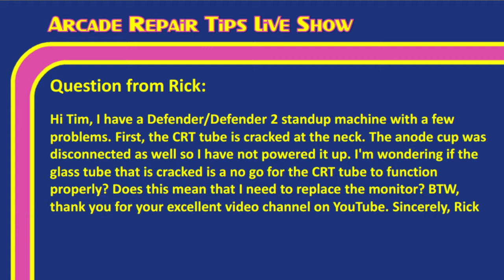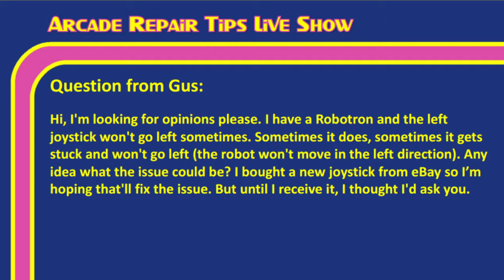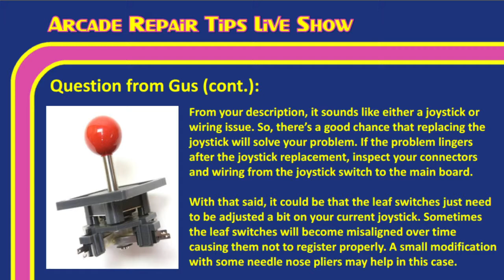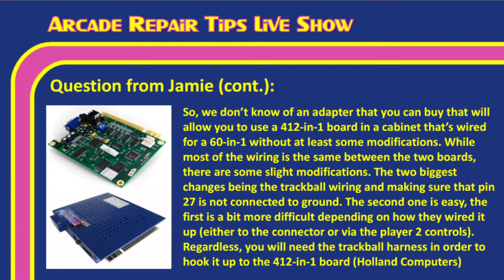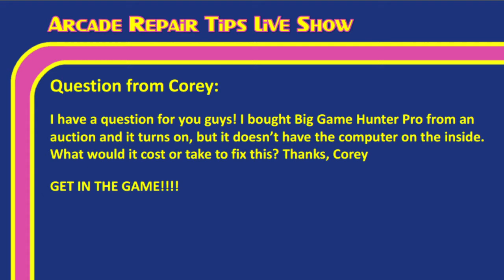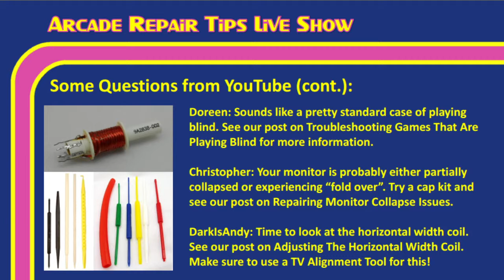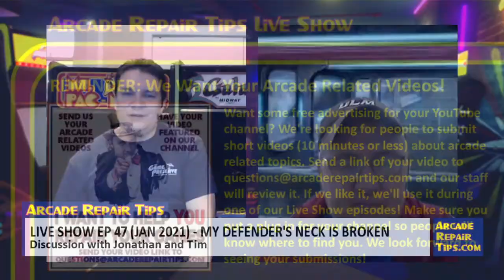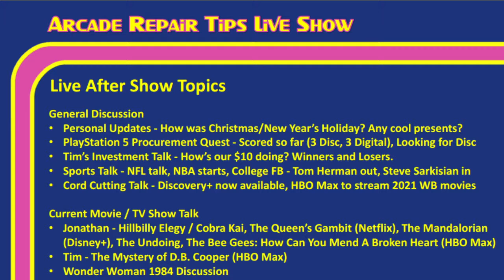Arcade Repair Tips - Live Show Episode 47 - My Defender's Neck Is Broken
Welcome to the Arcade Repair Tips Live Show! In this episode, Tim Peterson and Jonathan Leung will discuss arcade repair, restoration, news, and more!

Tim’s Tech Tip: SLAPtastic! The Atari Slapstic Chip Replacement Now Available from Hot Rod Arcade

Continue, save, quit? Houston arcades face unprecedented struggle during pandemic (Houston Chronicle)

2021 Texas Pinball Festival scheduled for March 26-28 has been cancelled due to COVID-19

The Insert Coin Documentary that tells the behind-the-scenes story of Midway Games during the arcade boom of the 90s is now available

After Show Links:
Wanna start investing? It's free and you'll get a free stock!

Want some free advertising for your YouTube channel? We're looking for people to submit short videos (10 minutes or less) about arcade related topics. If we like it, we'll use it during one of our Live Show episodes! Make sure you put a plug in for your channel so people will know where to find you. We look forward to seeing your submissions!